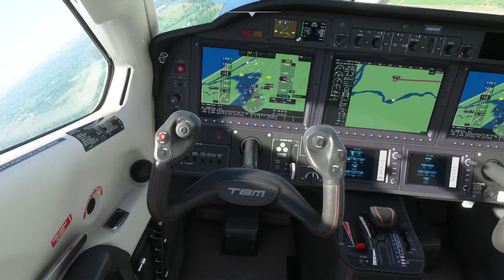Vuelo de Villahermosa a Heroica Cárdenas/Volando por México #41/Microsoft Flight Simulator 2020